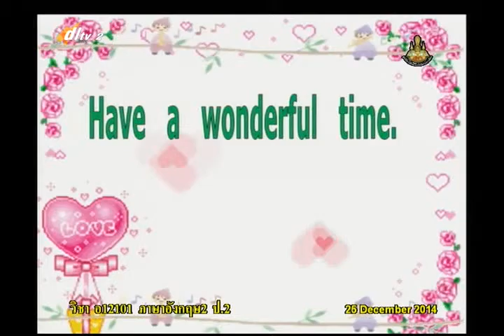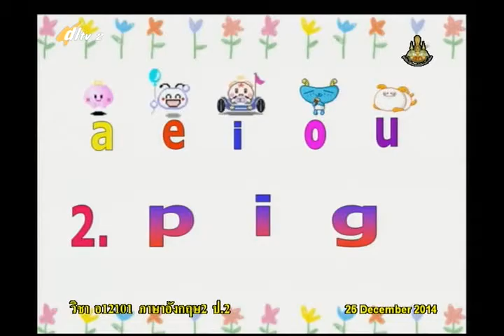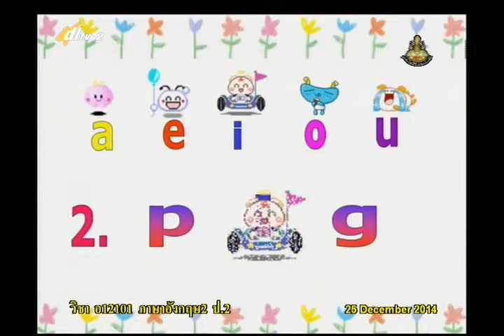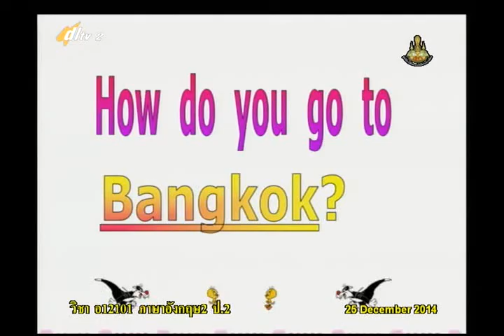016B+2251257+อ+Places of interest+engp2+dl57t2